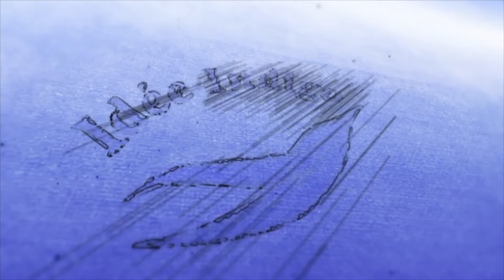You Raise Me Up Cover Flute Rolf Lovland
You Raise Me Up de Rolf LOVLAND, popularisé par Josh Groban et le groupe Westlife ici en version Cover Flute. You Raise me Up reste le "tube" le plus célèbre de Rolf Lovland avant même Song of a secret garden. Repris dans la série Mrs. Brown's Boys, il a séduit pas mal de musiciens... En l'écoutant, on comprend pourquoi... Enjoy !